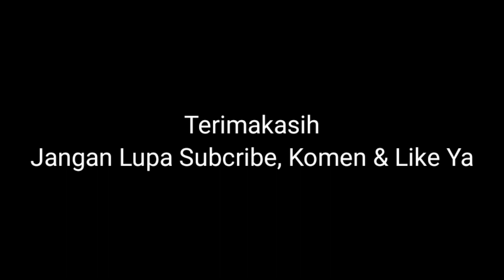Jalan Menuju Danau Lau Kawar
Ini adalah perjalanan ke Danau Lau Kawar di lereng gunung Sinabung Mei 2020.

Terimakasih